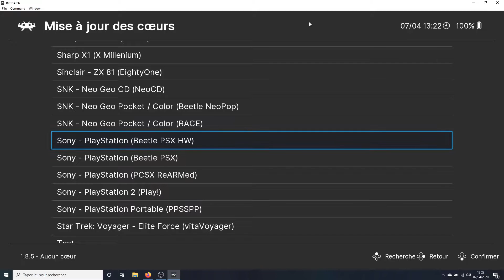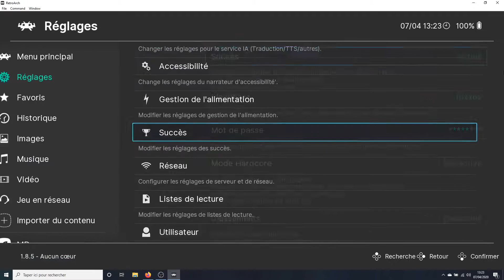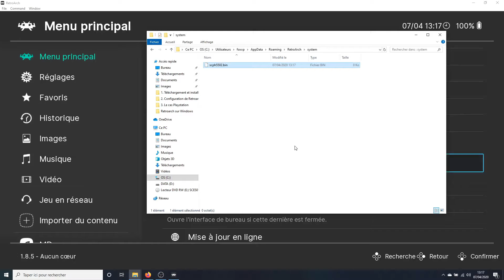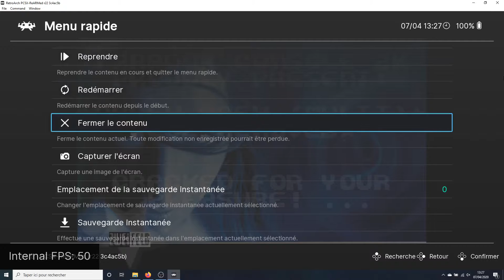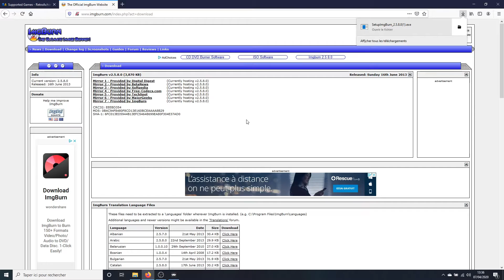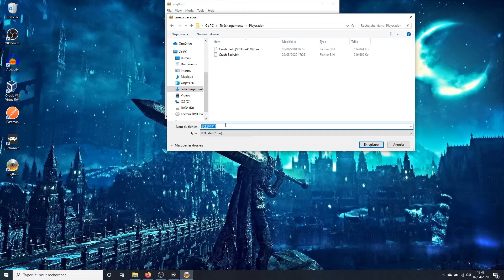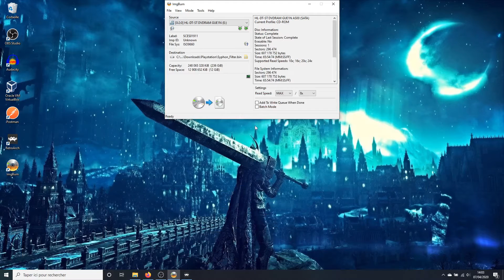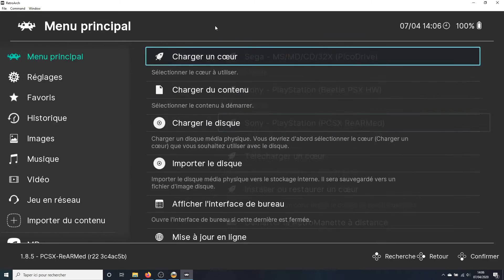3. Faire fonctionner la Playstation sur retroarch [Windows]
Dans cette vidéo, on regarde quels sont les pré-requis pour faire fonctionner la Playstation sur retroarch.

Vous pourrez alors découvrir ou redécouvrir ces jeux qui ont nourri notre enfance : Final Fantasy 7, 8, 9, Legends of Dragoon, Tomb Raider et tant d'autres...

--- Timeline ---

00:00 : Introduction
00:43 : Télécharger un coeur Playstation
02:02 : Mettre le bios Playstation sur Retroarch
02:42 : Test du lancement d'un jeu avec le bios installé
03:36 : Lancer la version US d'un jeu pour activer les achievements
04:17 : Créer un .bin avec ses propres jeux PS1 et y jouer sur émulateur
05:27 : Lancement de Imgburn pour créer le .bin du jeu PS1
06:18 : Lancement du jeu créé depuis un CD Playstation
06:57 : Obtenir des informations sur un coeur
07:43 : Conclusion

Tuto complémentaire pour configurer la PS1 (anglais)

--- Nom des bios PSX ---
scph5500(NTSC - JAP)
scph5501(NTSC - US)
scph5502(PAL - EU)
scph5552(PAL - EU)